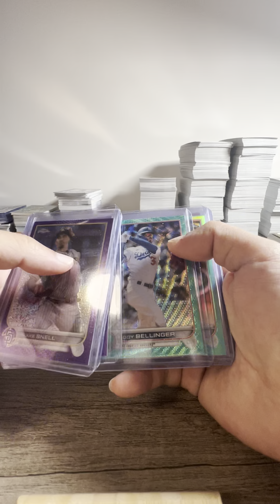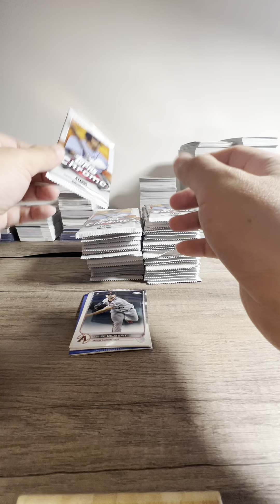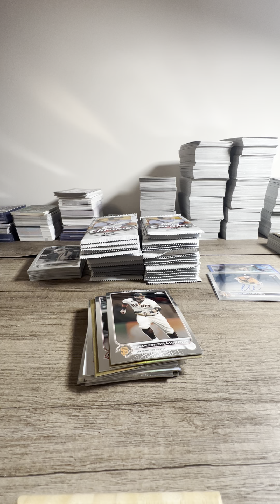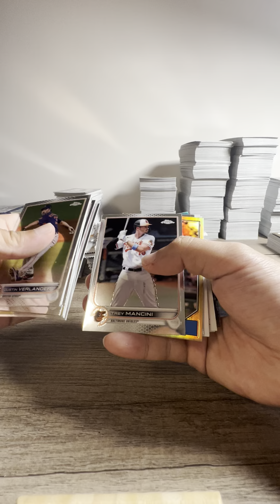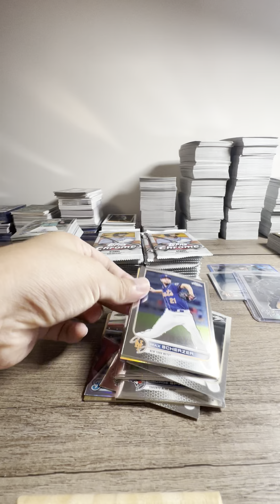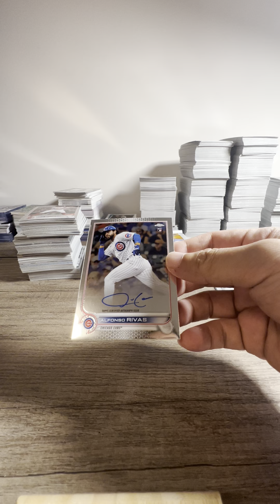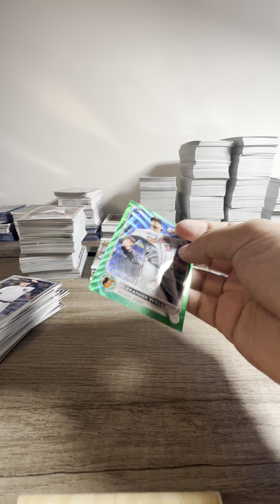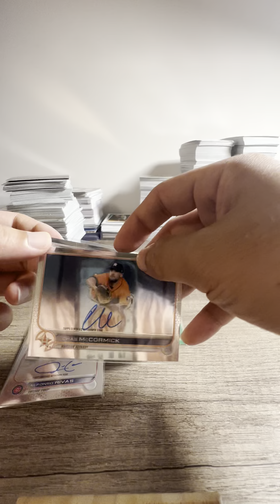2022 topps chrome 2 boxes.